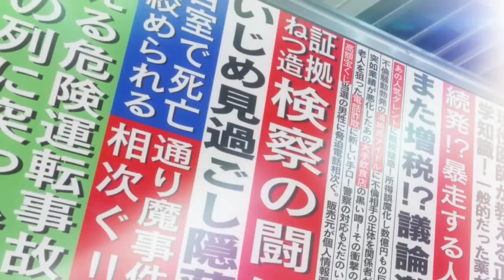Persona 5 - Trailer PS4 HD